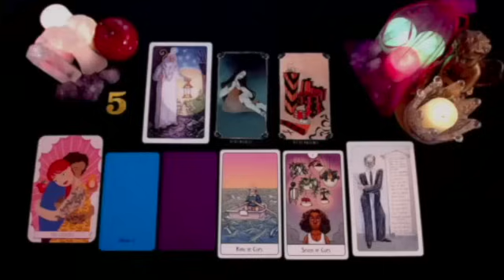AQUARIUS WITHIN 2 DAYS🚨 A VERY STRONG SOUL BOND REACHES A NEW DEPTH🥹 JULY 2024 TAROT LOVE READING